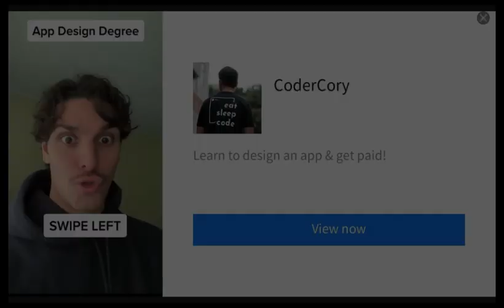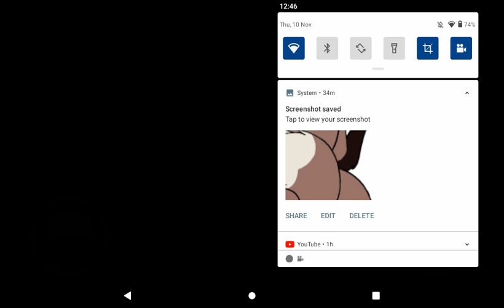izayah plays sonic 1 (without a trace)(2)